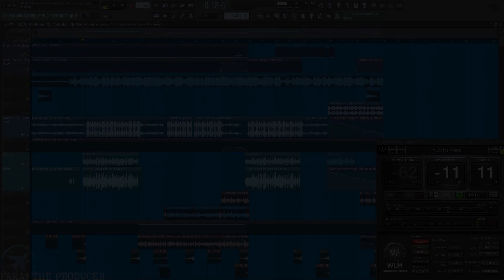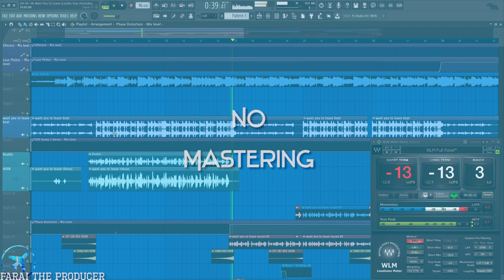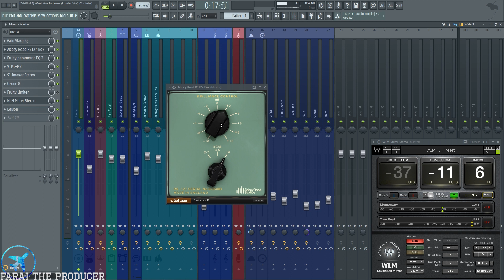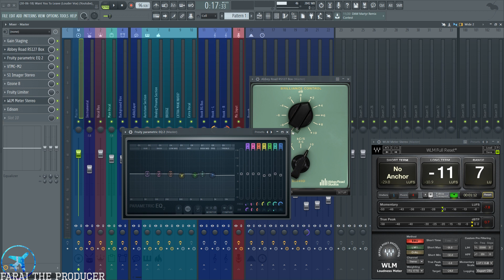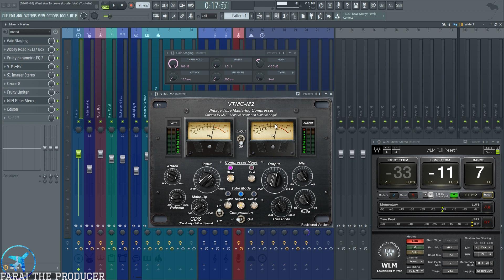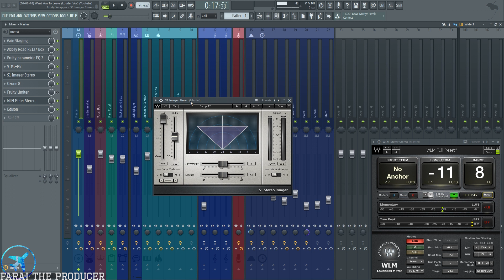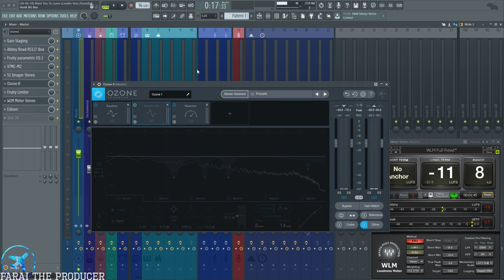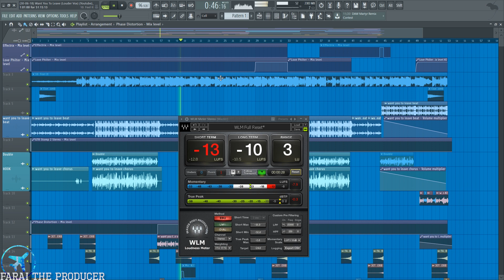How To Master Vocals In FL Studio (Mastering for LOUDNESS & CLARITY)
Today's video covers some tips and tricks to finalize your song and glue it together. This is essential for anyone recording and mixing their own stuff.. Check the More Links section for some cool CDSoundmaster VST's.

Links🌊

More Links🌊